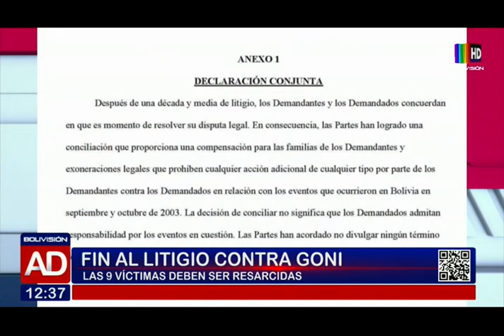Fin al litigio contra Goni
Víctimas del 'Octubre Negro' recibirán una indemnización tras llegar a una conciliación con el expresidente Gonzalo Sánchez de Lozada; conversamos con el abogado Thomas Becker sobre el proceso.

La oficina de prensa de Gonzalo Sánchez de Lozada, expresidente de Bolivia, hizo conocer, que los demandantes y demandados del proceso civil iniciado en la Justicia de Estados Unidos por los hechos de octubre de 2003 han llegado a una conciliación a favor de los primeros y exoneraciones legales que frenan acciones judiciales posteriores.